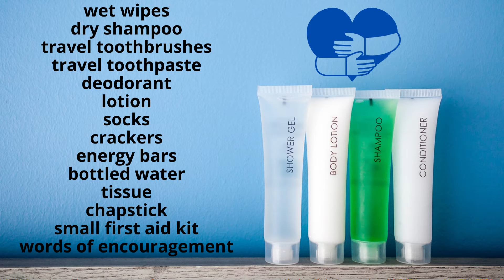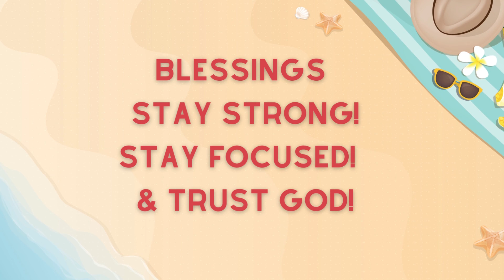Bazzel Creek Announcements- 8/14/22